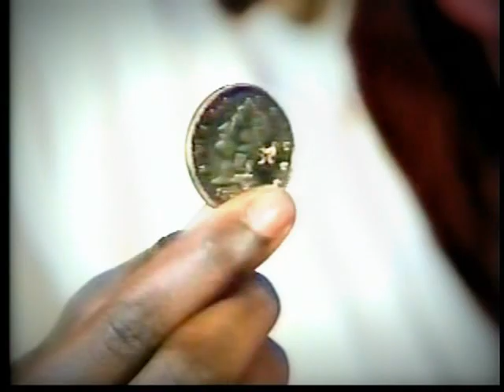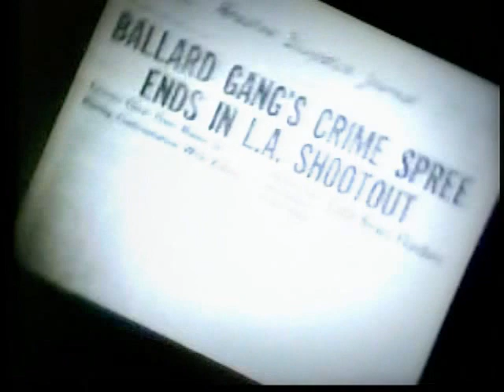Outlaws TV show 1986. PART 7- Pilot episode -Final Segment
- With Rod Taylor, William Lucking, Richard Roundtree, Charles Napier. A sheriff and four desperadoes are transported from 1899 Texas to 1986 Houston, where they adjust to their `startling new world' by applying their skills to detective work.